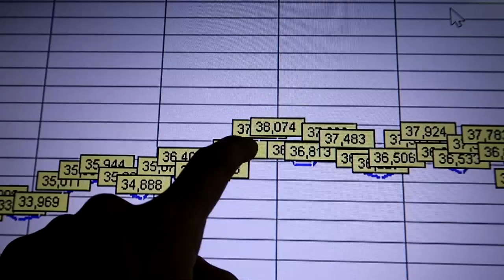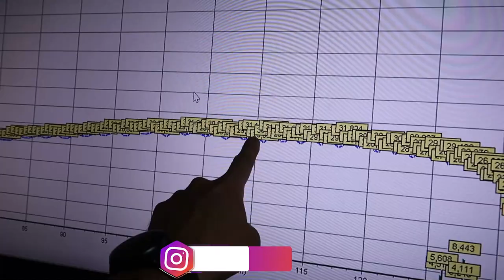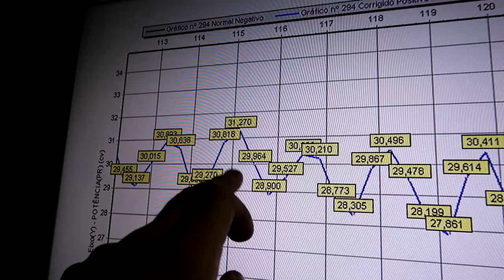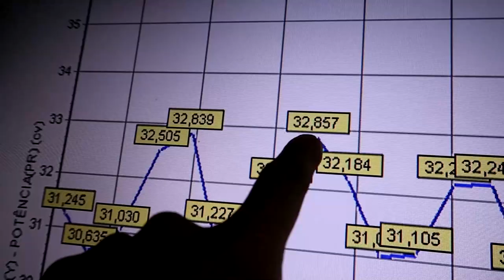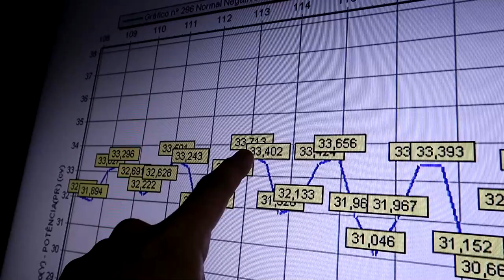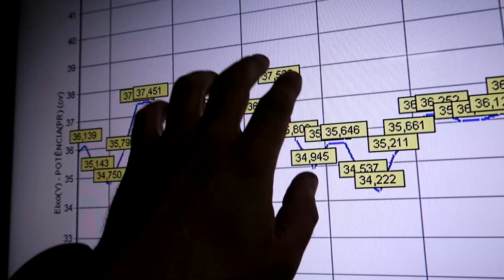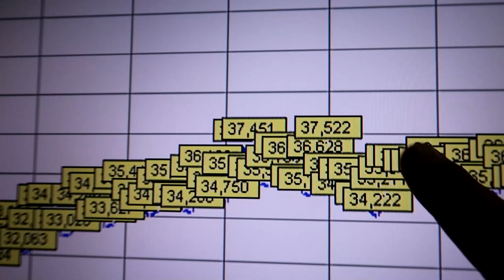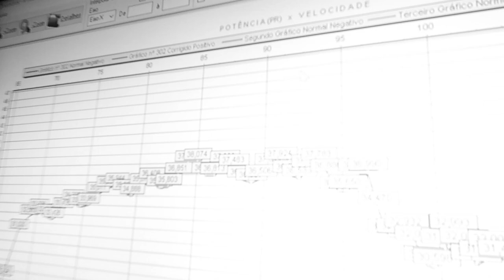PROTOTIPO 70mm COM 38 CV DE RODA